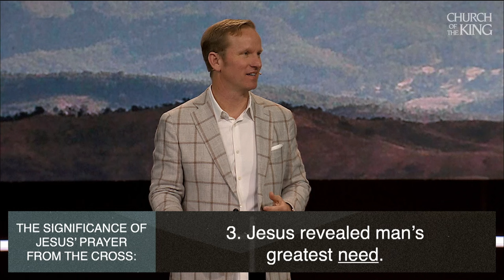Even On The Hard Days… You Can Forgive | Pastor Steve Robinson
Have you ever struggled to forgive someone? Has there been a time in your life where you knew something was wrong, but you weren't sure what? Even as He was being crucified, Jesus prayed for those who were persecuting Him. What do you do when you’ve been hurt like that? Join Pastor Steve Robinson at Church of the King as he unpacks Jesus’ final statements from the cross. Learn how you can love and even forgive those who have hurt you to find peace on the worst of your days.